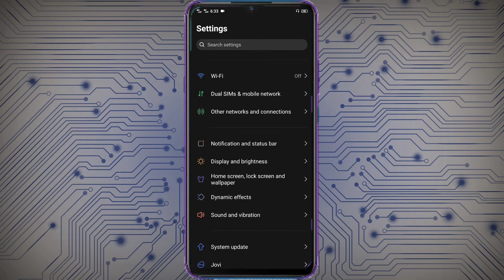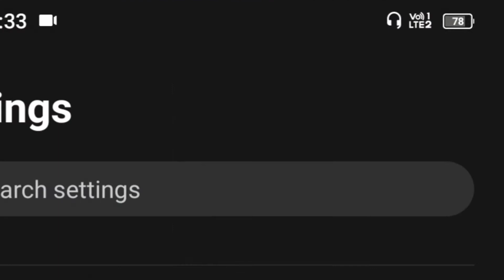How to enable VOLTE Option in our mobile????